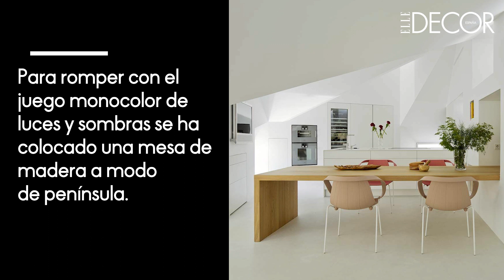Cocinas en blanco y madera que nunca pasarán de moda | DecoraciónTV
Si tuvieras que elegir el color de tu próxima cocina, ¿cuál sería? Quizás te irías directamente a buscar inspiración mirando cocinas modernas. O no. Hay quienes no siguen tendencias y simplemente buscan la comodidad y la atemporalidad en espacios tan vividos como la cocina. Esas personas encuentran en el color blanco el mejor aliado (¡como para no fiarse de este maravilloso color!).

Pero el blanco es un color tan versátil que sabe camuflarse perfectamente hasta con materiales como la madera. Con su toque cálido, natural y fresco, la madera es uno de los elementos más elegidos en cocinas. Ya sea a través de mobiliario, utensilios de cocina, o incluso, gracias a tratamientos que la hacen súper resistente, en la encimera. Cada vez son más quienes escogen sí o sí entre sus imprescindibles, la madera en la cocina. Pues bien, si estás pensando en incluir el color blanco en tu cocina, o al menos que sea prioritario, ya sabes que la madera conjuga a la perfección.